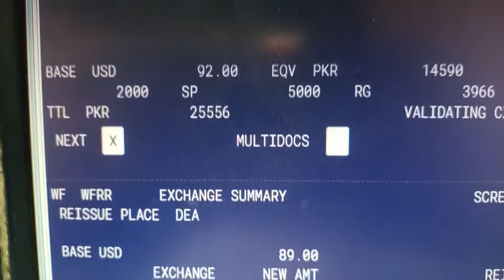How To Sabre Ticket Reissue